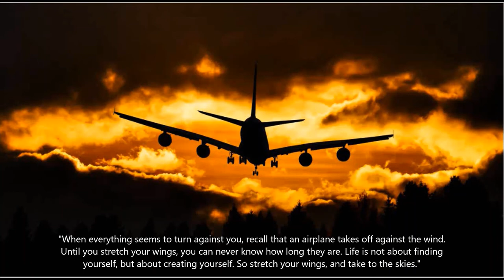Extreme Landings: Dramatic Music | Instrumental | Sad | Strange | Beautiful | Different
This is a very rare and beautiful music. Enjoy for 20 minutes, use headphones for best experience!!
This is an instrumental music from the game Extreme Landings by RORTOS. I am not the owner/producer of this music. Thanks :)